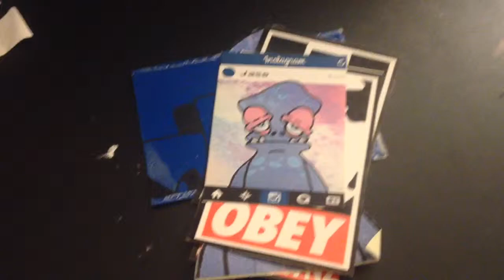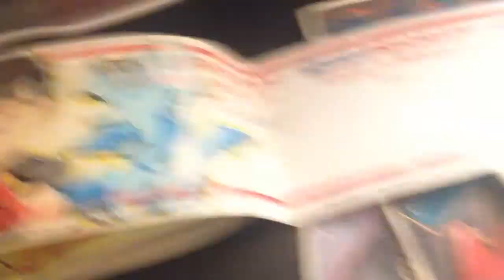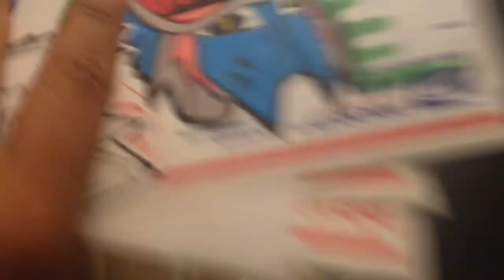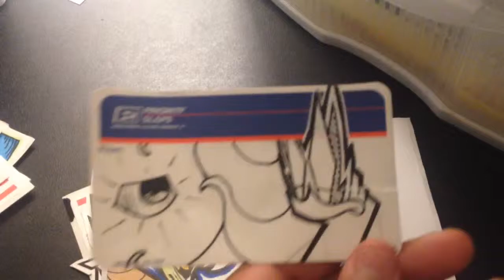Graffiti Sticker packs : jase,may, & serk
If you guys liked to trade with me hmu in any of these
Kik: sore06
1st pack, Jase